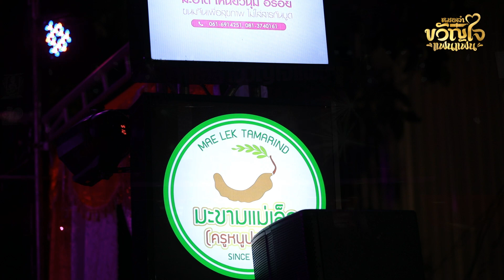มอบความสุขส่งท้ายปีไปกับ แมน จักรพันธ์ ผู้นำหมอลำขวัญใจแฟนแฟน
ตัวอย่างจากช่วงลำเรื่องต่อกลอนในกลุ่มปิด 8-12-64
สามารถติดตามชมโชว์ครั้งต่อไปและซื้อบัตรเพื่อเข้าชมไลฟ์
ได้ที่ Facebook หมอลำขวัญใจแฟนแฟน